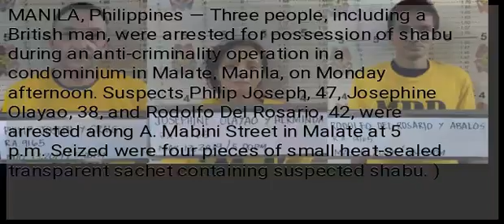British man, two others nabbed for shabu in Malate condo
MANILA, Philippines — Three people, including a British man, were arrested for possession of shabu during an anti-criminality operation in a condominium in Malate, Manila, on Monday afternoon. Suspects Philip Joseph, 47, Josephine Olayao, 38, and Rodolfo Del Rosario, 42, were arrested along A. Mabini Street in Malate at 5 p.m. Seized were four pieces of small heat-sealed transparent sachet containing suspected shabu. )...